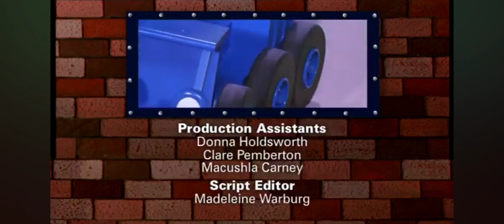Bob The Builder (1998) - Clocktower Bob